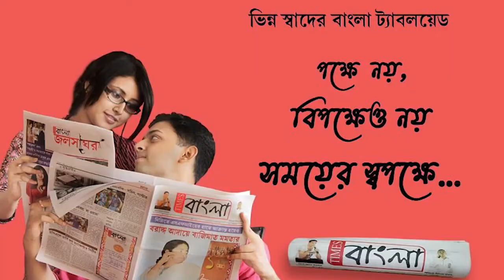জামাইষষ্ঠী উপলক্ষে নদিয়া আরংঘাটায় একমাস ব্যাপী যুগলকিশোর মেলা